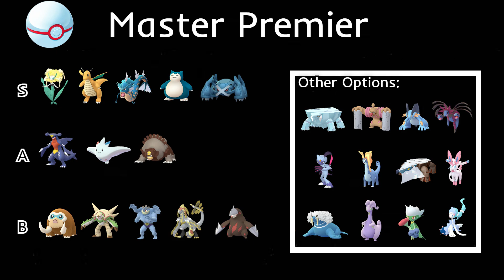Master Premier Rising Heroes Meta! The *BEST* Pokemon & Teams to use in GO Battle League!